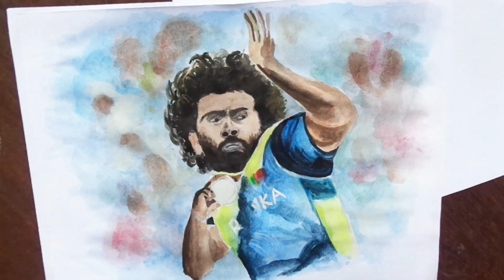HOW I DRAW AND PAINT A HUMAN,Sri lankan fast bowler lasith malinga